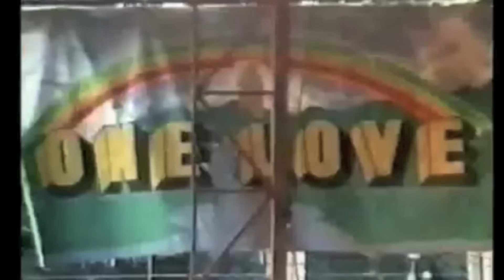Bob Marley - Babylon Feel Dis One (Take 1)